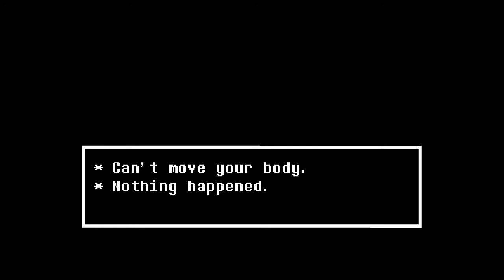Undertale Secrets & Easter Eggs Playthroughs #18